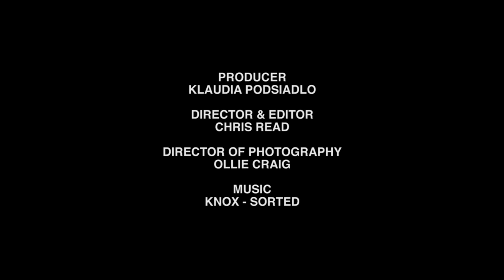Skinny Macho and Levi’s Commuter Collection Take Us Through London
We hit up London with Boiler Room’s Skinny Macho (aka Blackfoot Phoenix) in our latest look at Levi’s Commuter collection. Born and raised South London, Skinny works as a programer for the fabled electronic music channel, while DJing and modeling across the capital under a number of guises in his spare time.